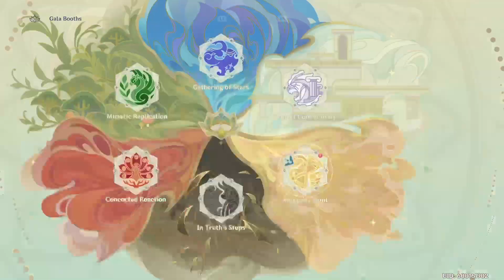A Parade of Providence - Antiquity Hunt